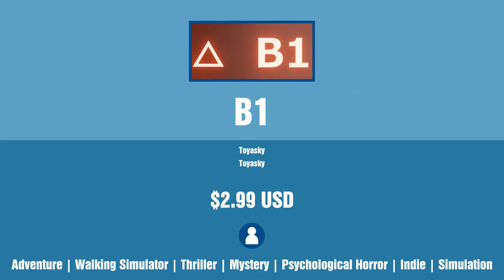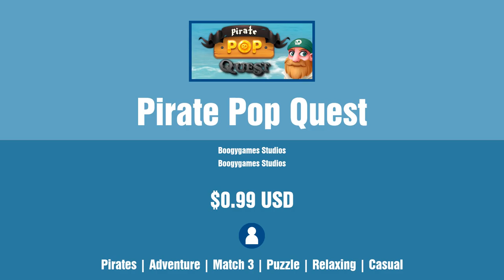New Steam Games - Saturday March 2 2024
Links to games and timestamps:
0:00 Intro
0:04 Microcosmum 2
0:24 Wacky Jumpers
0:44 Hidden Animals Find : Detective Neko
1:04 Rust Rails
1:24 Amazing Weekend - Search and Relax Collector's Edition
1:44 The Witch Veils: The Mansion
2:04 B1
2:24 SEARCH ALL - SNAKES
2:44 Hunt Hide Run
3:04 Pirate Pop Quest
3:24 Simploe Tasks
3:44 Outro